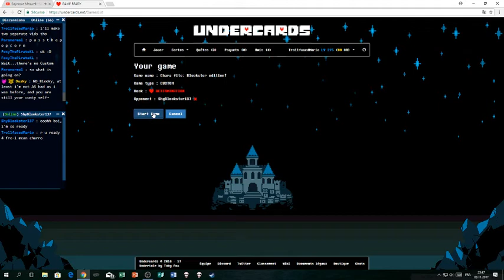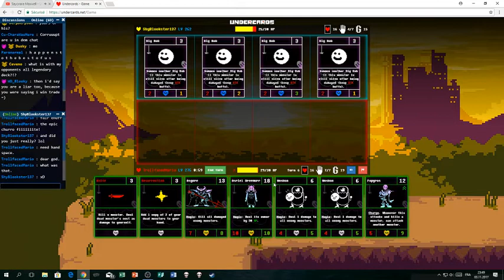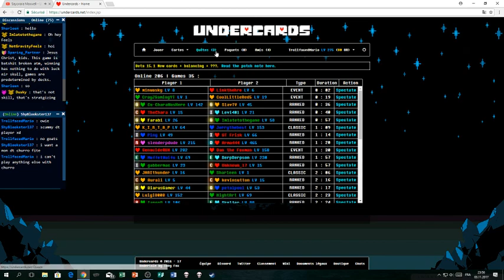Undercards: Battle against a true blookster; Chara edition!